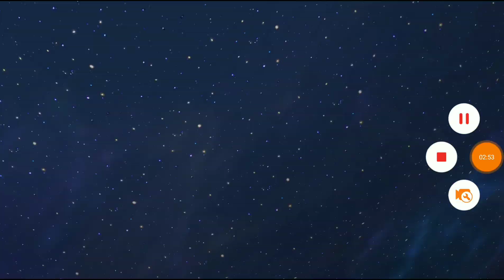A POR DOHKO!! VAMOS CON TODO!! Saint Seiya Awakening KOTZ